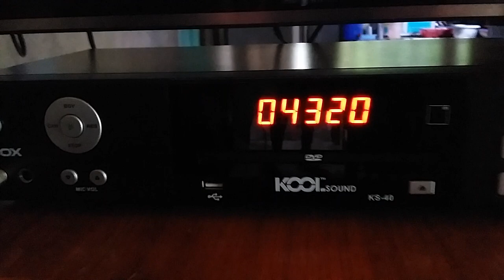there she goes (platinum/Kbox ks 40 karaoke player sound & score test.)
Kbox/platinum ks 40 karaoke player, the affordable karaoke player..